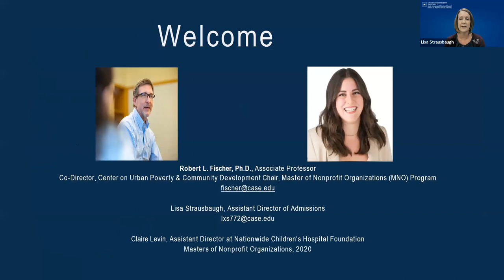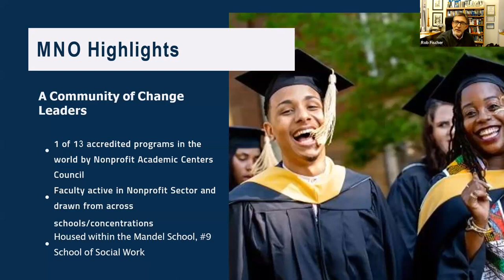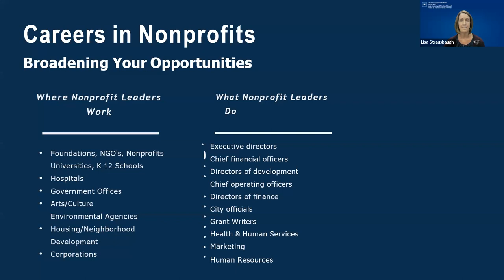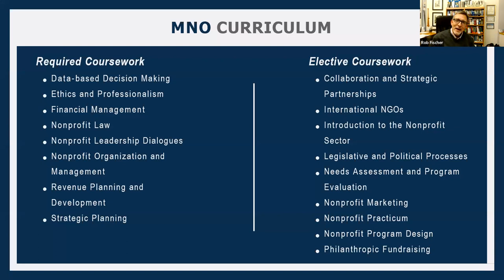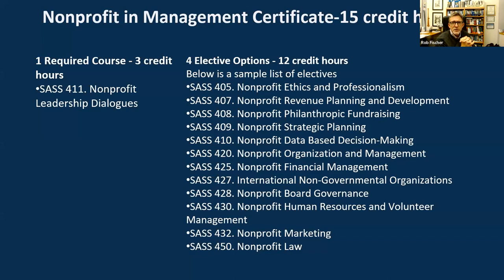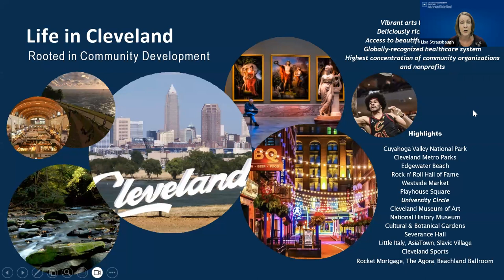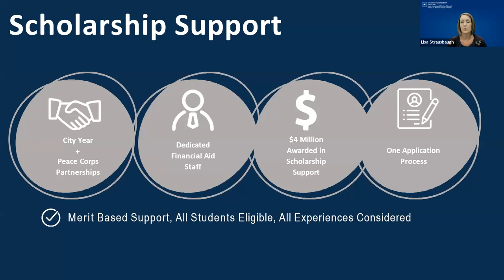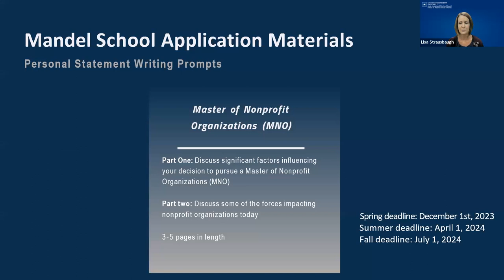Master of Nonprofit Organizations (MNO) Information Session | October 10, 2023